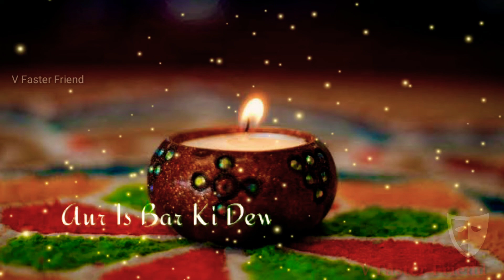Happy Diwali status Video || Whatsapp Status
Romantic Status video
Happy Diwali Status
Whatsapp Status